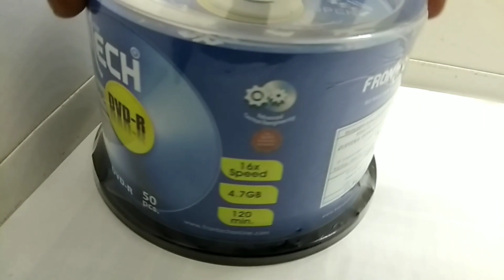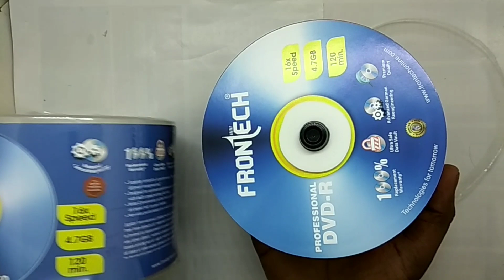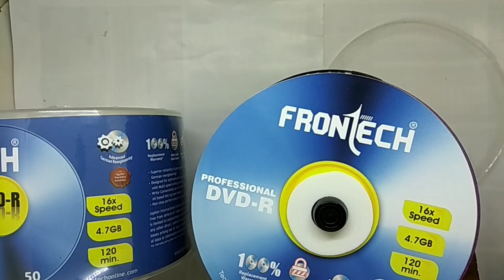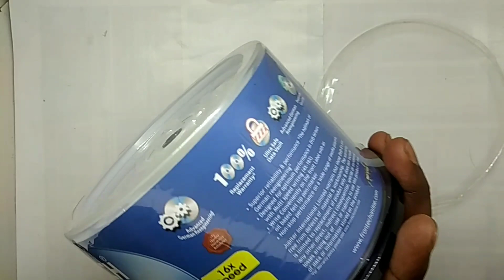FRONTECH DVD Unboxing || Professional Blank DVD-R (Pack of 50) DVD Rewritable 4.7 GB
नमस्कार दोस्तों, इस वीडियो में हम, ब्लैंक  डीवीडी, के बारे में  बात किया  है, मुझे उम्मीद है  की ये वीडियो आपको  जरूर पसंद आएगी.